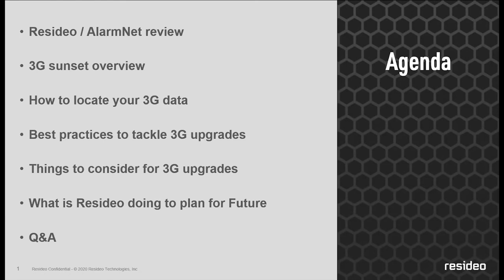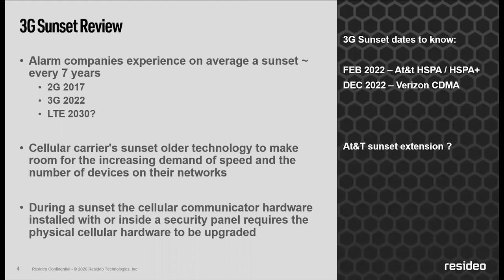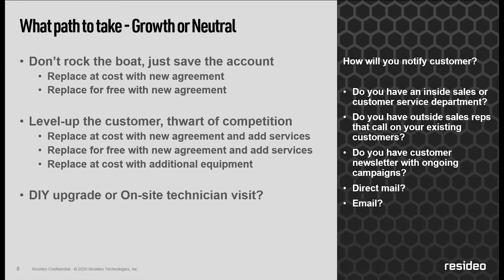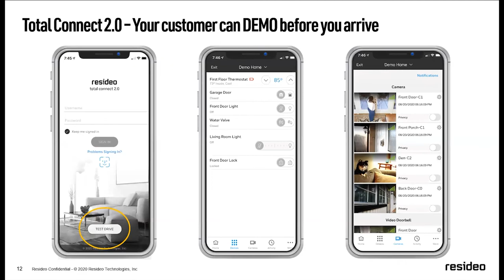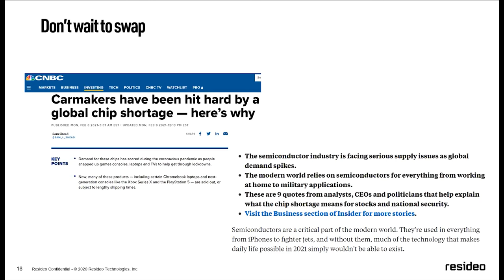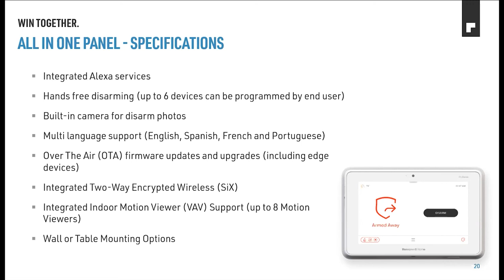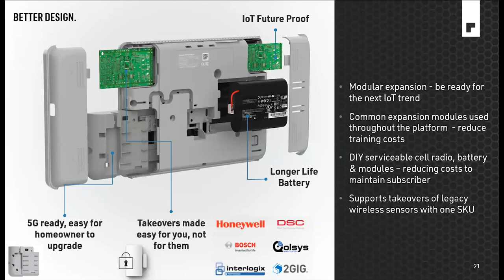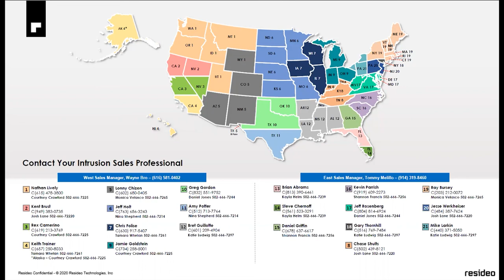AG Webinar Series 3G Sunset, Commercial Fire & CellBounce with Resideo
Resideo's Doug Marshall addresses the upcoming 3G sunset news and solutions for upgrading your customers, including an innovative 3G upgrade solution with CellBounce.